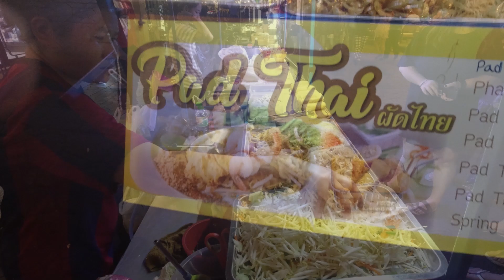ONE NIGHT IN BANGKOK KOH SAN - Suksabai Bar - great music - people and drinks